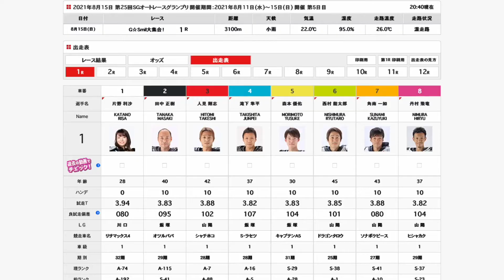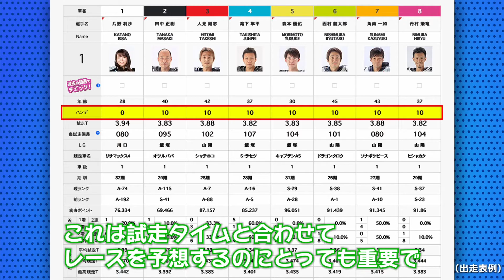【初心者向け】カルーア啓子のI_LOVEオートレース初級編6 出走表の見方と初心者でもオートレースを楽しむコツ【ランク・ハンデ】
～カルーア啓子のI_LOVEオートレース初級編～

オートレース大好き芸人でお馴染みのカルーア啓子さんによる、
オートレースHow-to動画シリーズ初級編を公開！

今回のテーマは、出走表の見方と初心者でもオートレースを楽しむコツ【ランク・ハンデ】

オートレースを楽しむうえで必要不可欠な「出走表」の見方について啓子さんが説明してくれます！

今回はその中でも、オートレース最大の特徴とも言える「ハンデ」についてや、「ランク」について触れていきます☆

カルーア啓子さんと一緒にオートレースの知識を身につけちゃいましょう♪

🏍カルーア啓子のI_LOVEオートレース初級編動画リンクはこちら！🏍
2　オートレースとは？【ナイター開催・ミッドナイトオートレース開催】
6　出走表の見方と初心者でもオートレースを楽しむコツ【ランク・ハンデ】
7　出走表の見方と初心者でもオートレースを楽しむコツ【試走タイム・試走偏差＋試走タイム＝想定競走タイム】

CYCLE JKA Social Action競輪とオートレースの補助事業
▼About AutoRace (ENGLISH)
AutoRace is competition racing run around the asphalt oval circuit on a motorbike.It is a gambling race held only in Japan.